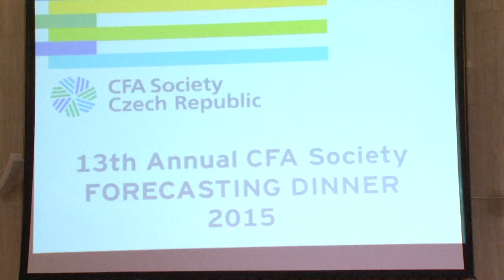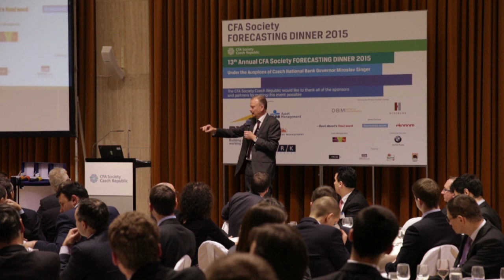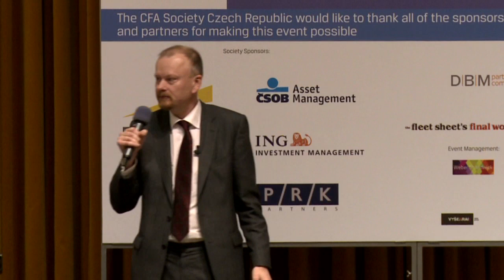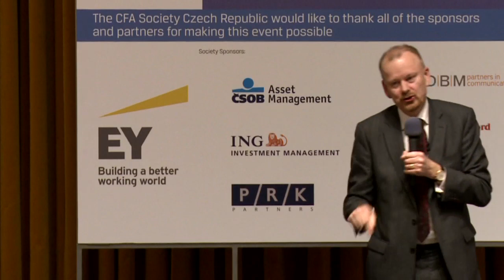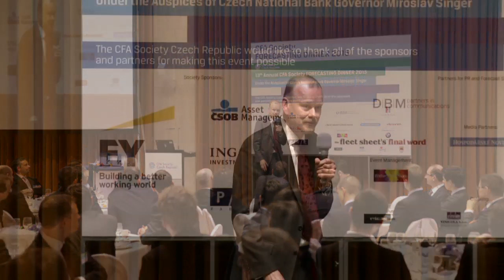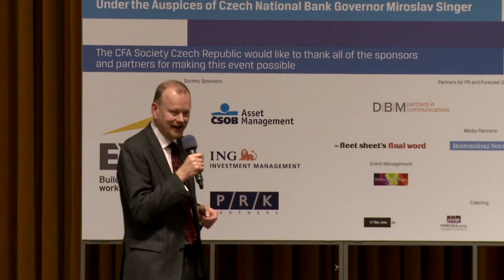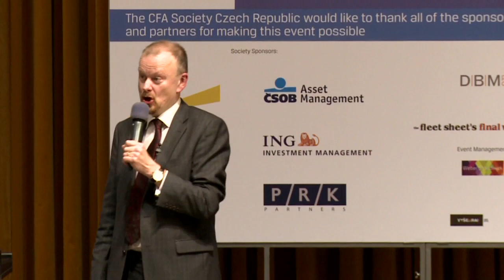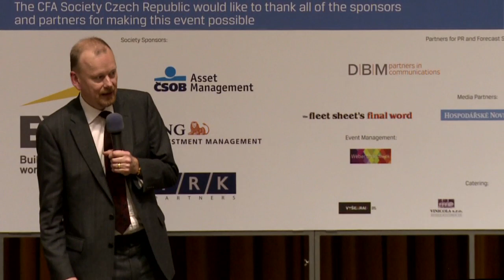CFA Society Czech Republic Forecasting Dinner (Full Speech) - 19th February 2015